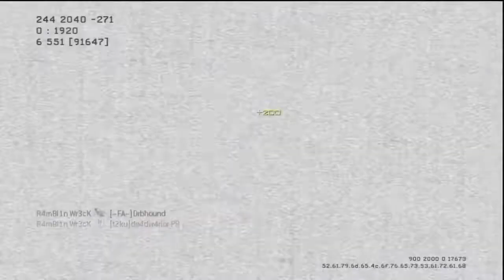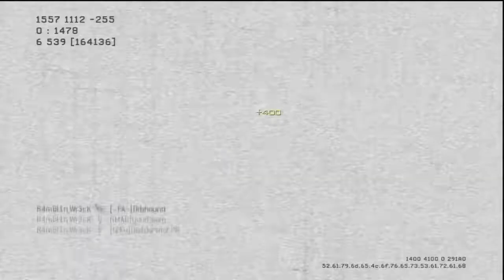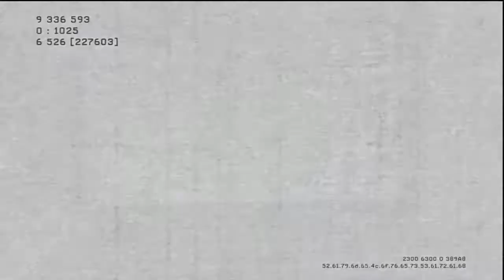75-0 TDM I Understanding fitness- Creatine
Player- R4mb1n_Wr3ck

I am not a doctor, supplement expert, or personal trainer. All advice I give is that of personal knowledge and experience. Please ask a doctor before starting any fitness goal because everyone's body, personal needs, and personal health are all different.